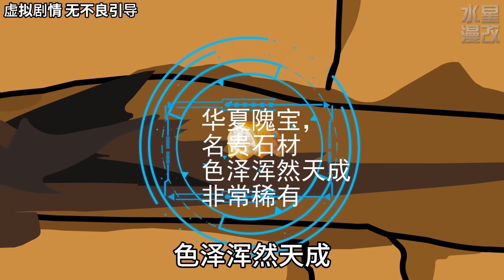《我的挖机啥都挖》EP1-23 老板不好了，我好像把国防电缆挖断了！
感谢你的关注

cyjbdh